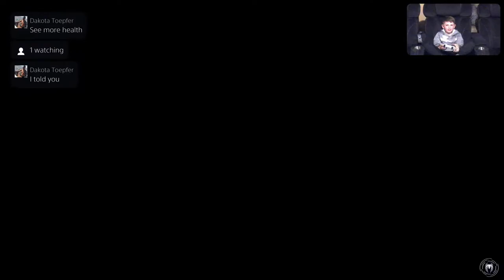Marvel's Spider-Man part 2